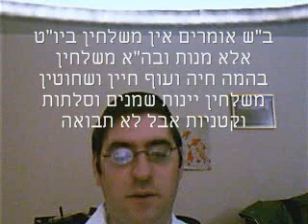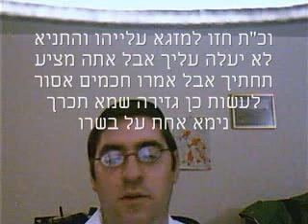Rif Yomi Beitza 14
rif yomi beitza daf 14